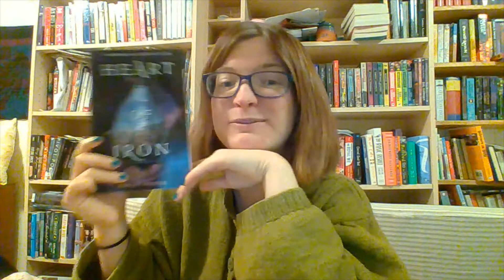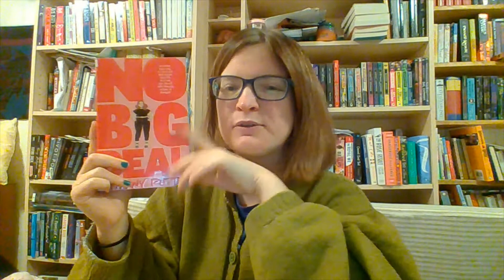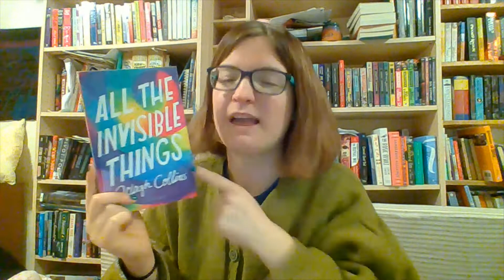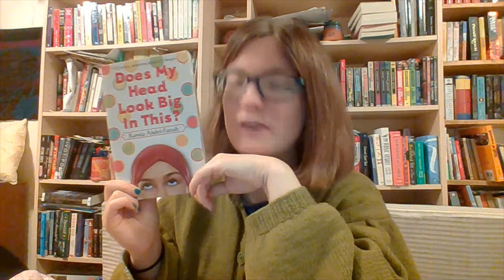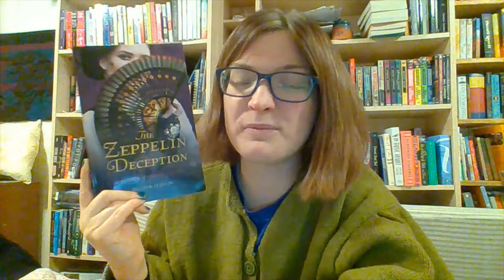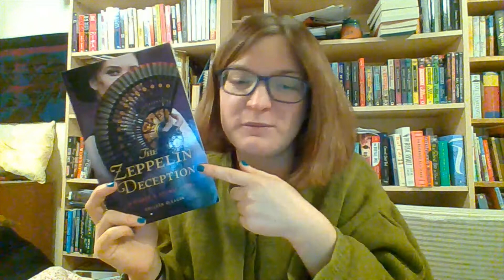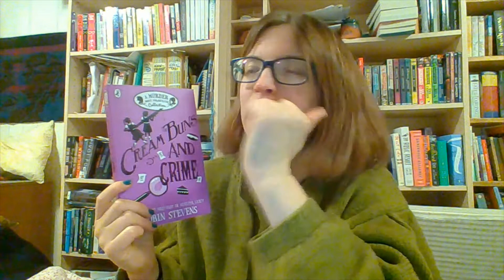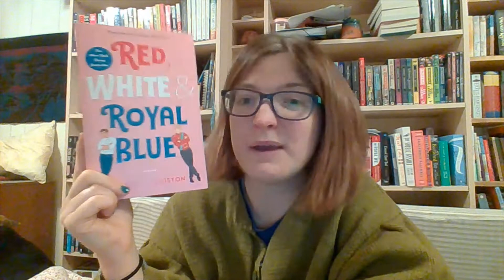December wrap up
I still have a bit of a cold so bear with me.
I filmed this yesterday hence me saying january 6th.